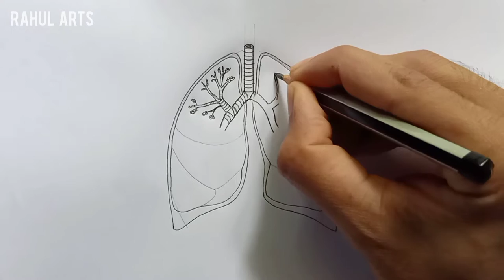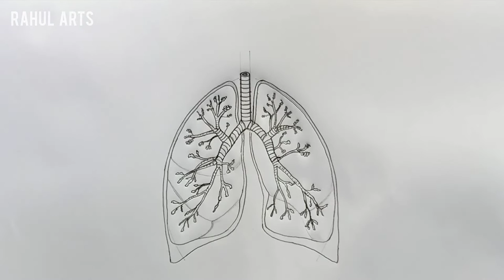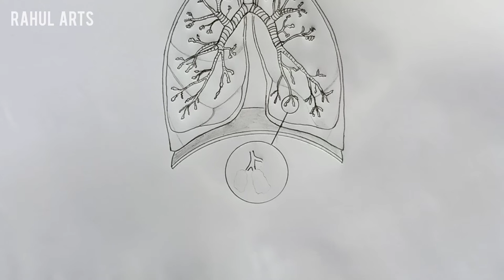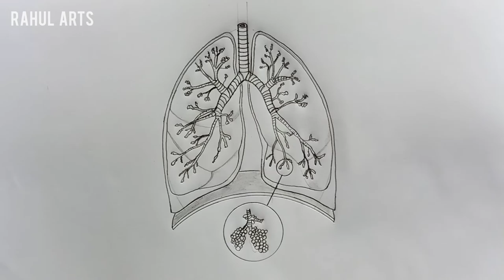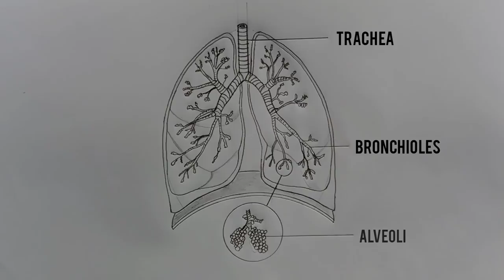How to Draw a Human Lungs | Human Respiratory System | CBSE : NCERT : ICSE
This video explains How to draw Lungs : Human Respiratory System in Biology BREATHING AND EXCHANGE OF GASES class 11 science biology in easy steps and compact way. This video helps you to draw science diagrams with great ease and clarity.

Good Luck to all. Thanks see you on the video.

My Youtube Gears/devices & equipments used in recording this video :
1. Camera used
2. Microphone
3. Studio Lights
4. Laptop used
5. Tripod used
6 . Smartphone
7. Smartphone Gimble
8. DSLR Camera
9.Lense 50mm prime